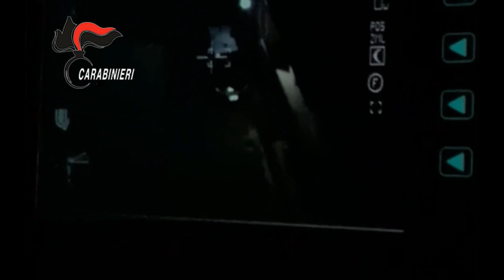CC Operazione HESPERIA - eseguiti 70 provvedimenti per associazione mafiosa, estorsione ed altro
L’odierno provvedimento cautelare compendia gli esiti di articolate indagini svolte dai Carabinieri sul conto di esponenti di primo piano dei mandamenti mafiosi di cosa nostra trapanese, confermandone la riferibilità alla leadership del ricercato castelvetranese, il quale sarebbe ancora in grado di impartire direttive funzionali alla riorganizzazione degli assetti della suddetta provincia mafiosa.